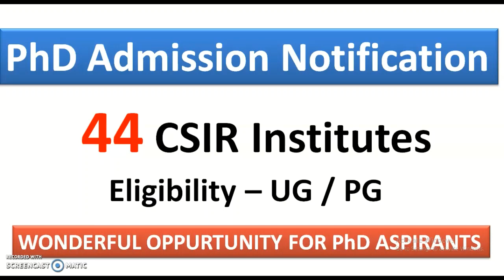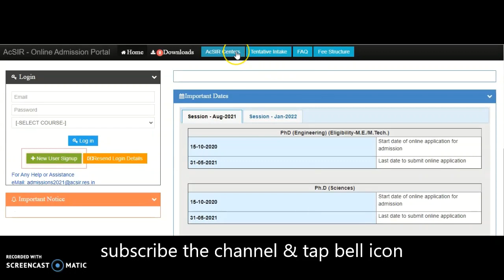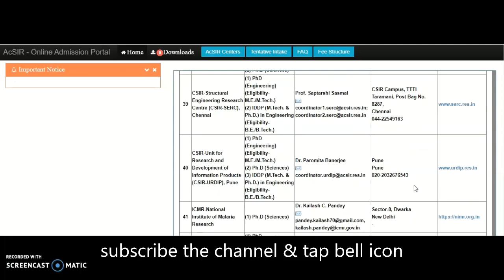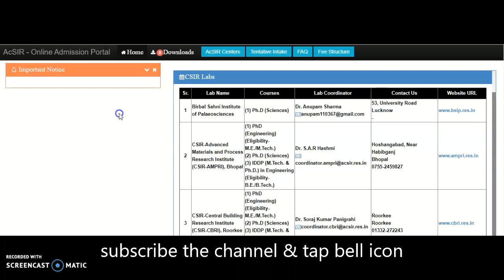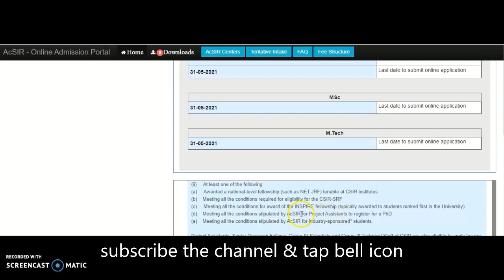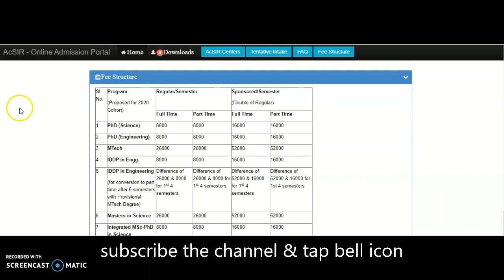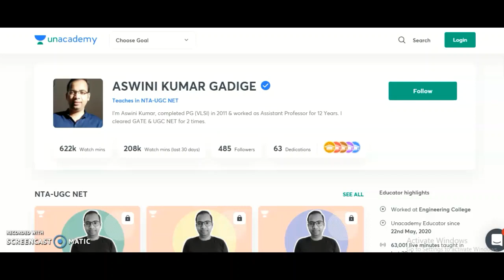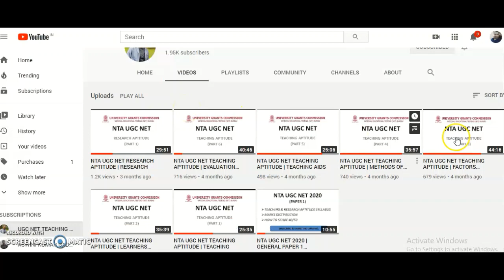PhD Admission Notification in 44 Research Institutes | UG/PG | Wonderful Opportunity to PhD Aspirant